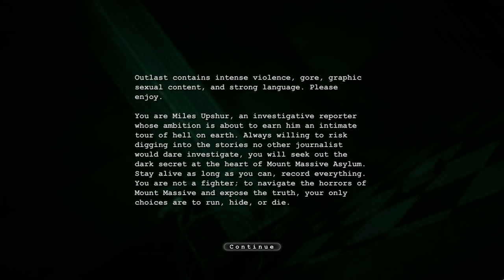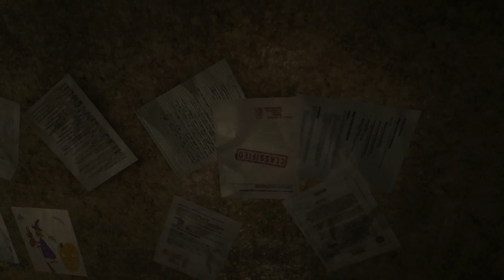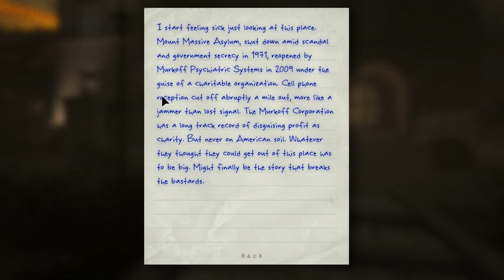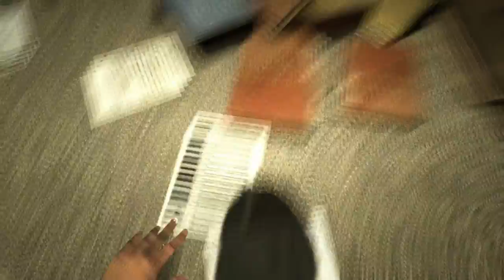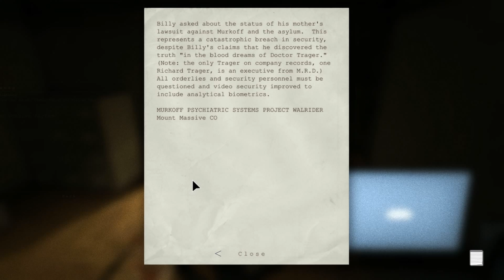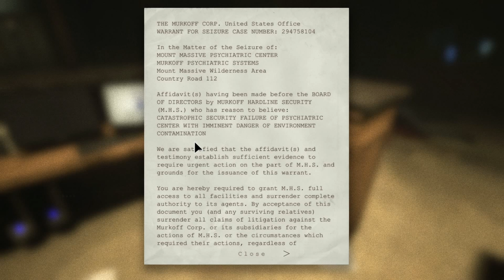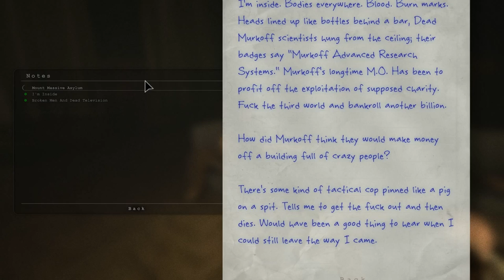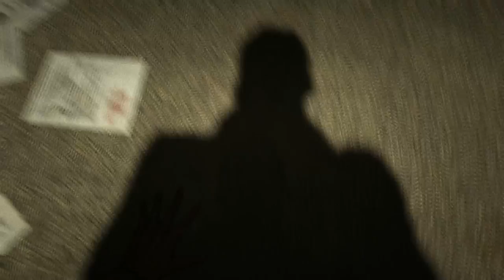Outlast Ep. 1 - Into the Asylum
Welcome to my Lets's Play of Outlast, a survival horror game from Red Barrels. Join me as I delve deep into the horrors of Mount Massive Asylum and run for my life.